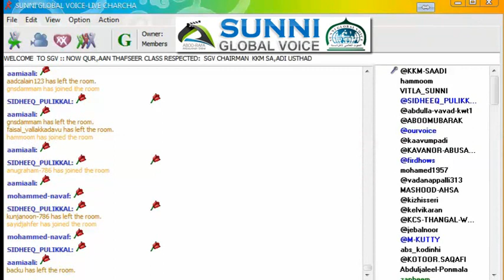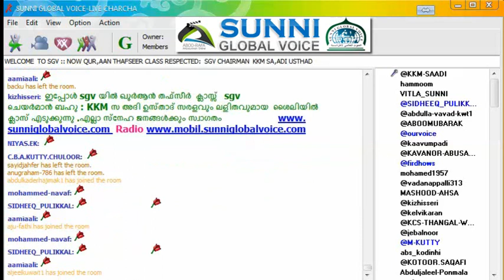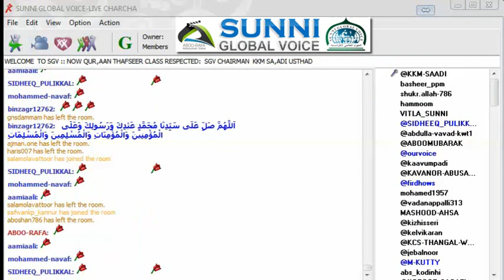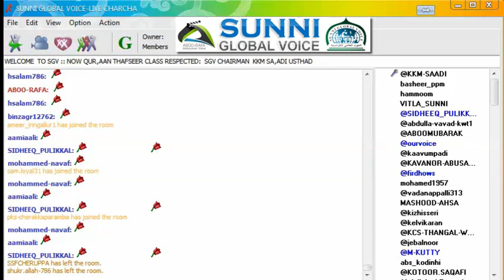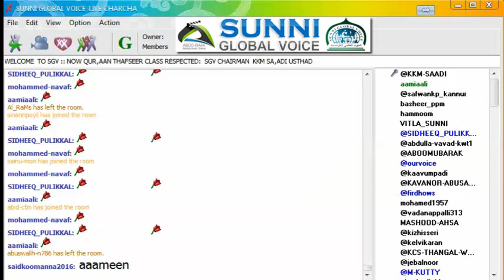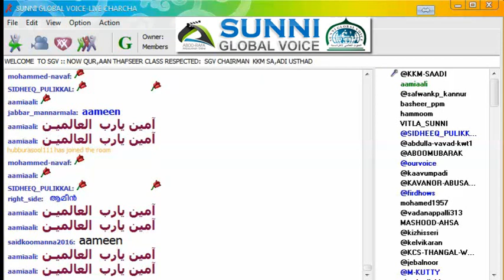KKM SAADI USTHAD QUR AN THAFSEER CLASS 04/05/2015